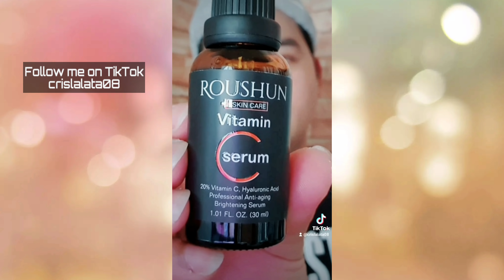AFFORDABLE SKIN CARE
***Remember that skincare is extremely personal to everybody's skin***
***What works for me, may not work for you***
***But I hope my videos give you some good ideas for products, techniques and Ingredients to try***